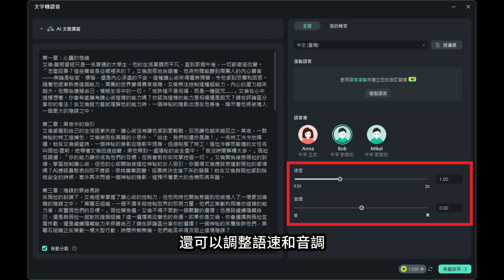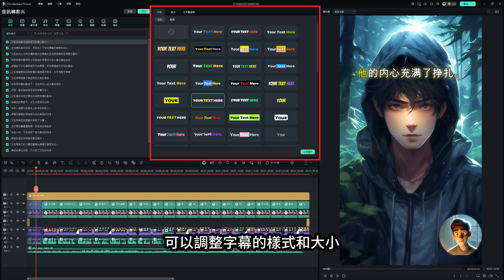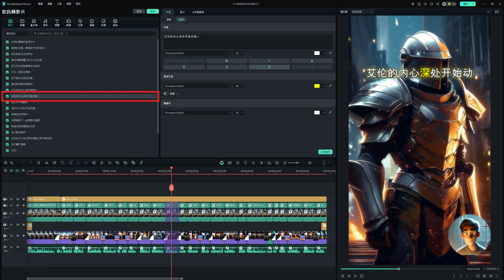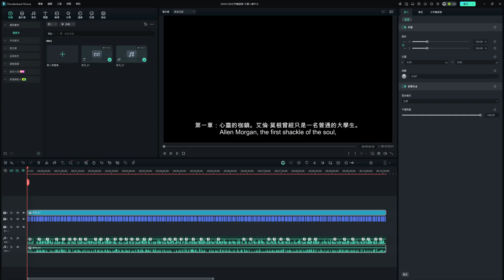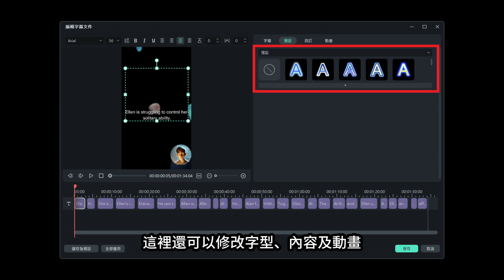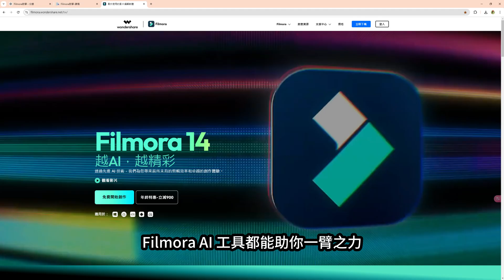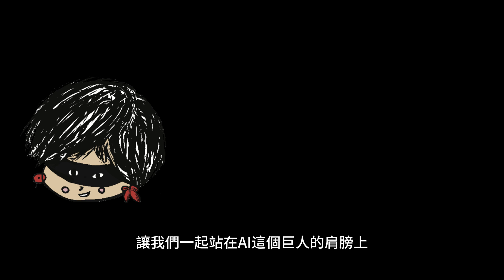【小説推廣神器】AI音訊轉影片？只要一個聲音檔，AI一鍵幫你剪影片。多種畫風可選，還支援字幕翻譯！Filmora剪輯教學。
點此下載Filmora： 你相信嗎？只要上傳一段超過10分鐘的聲音檔，AI就能幫你自動生成多種風格的影片，還能一鍵翻譯多國語言，不用再花時間對齊聲音及畫面了，真是小說推廣神器!!
想知道成果如何嗎?影片記得看到最後喔~

你是否也曾夢想過用你的作品觸動千萬人的心？
但現實卻往往讓人無奈，創作耗時、技術門檻高，甚至連養活自己都成了挑戰。今天來講關於作家的故事，Filmora AI工具如何幫助一個默默無聞的作家，變成炙手可熱的內容創作者。抓住時代的紅利，你也可以變得不一樣。

【章節目錄】
00:00:00 本期學習重點
00:00:17 頻道介紹
00:00:27 AI助理自我介紹
00:00:35 作家翻身的故事
00:02:01 AI文字轉語音(還可以建立自己的AI音色)
00:02:37 AI音訊轉影片(還可以建立自己的虛擬主播)
00:05:10 AI翻譯
00:06:07 AI翻譯-成果展示
00:07:11 AI音訊轉影片-成果展示
00:07:14 3D卡通風格
00:08:03 動畫風格

【訂閱忍者媽媽AI小學堂】